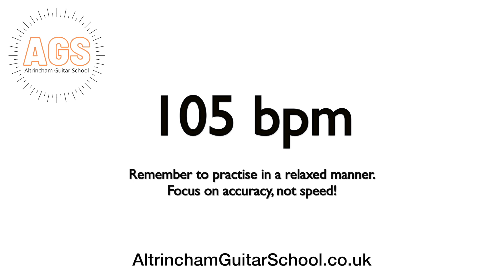105bpm drumbeat for guitar practice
Five minutes of simple rock style drumbeat at 105bpm to help you practise scales/techniques/songs.
REMEMBER-- Accuracy is more important than speed. If you speed up a mess, you only get a faster mess! Play slowly and accurately and then speed it up!
Try and focus on staying relaxed and in control. Once you can play whatever you're working on four or five times without mistakes, try moving onto the next higher speed in this playlist.
Lastly - there are no short-cuts to excellence, mindful practice and time in the woodshed are the key factors!